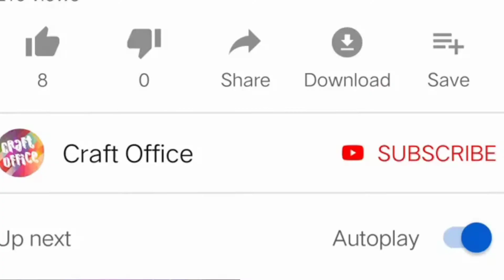Making Train Craft Ideas for School Project | Best Out of Waste | DIY Train Making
Train Making | Train Diy | Train Making For Kids | How To Make Train | Train School Project | Train Toy